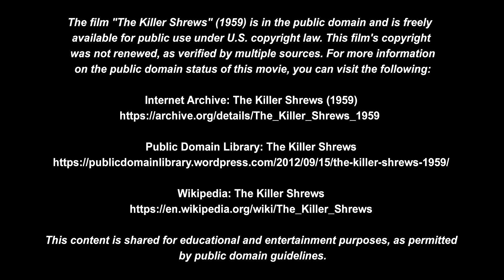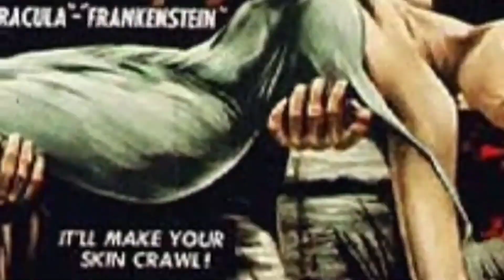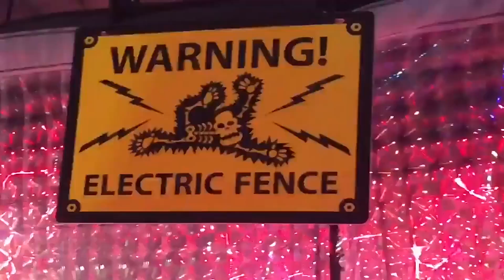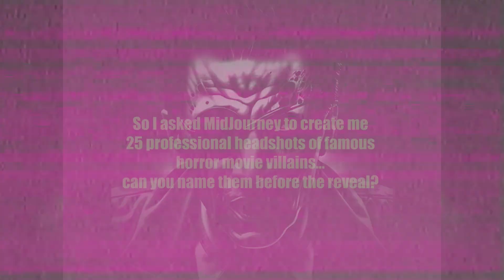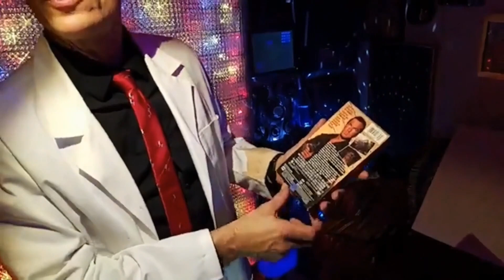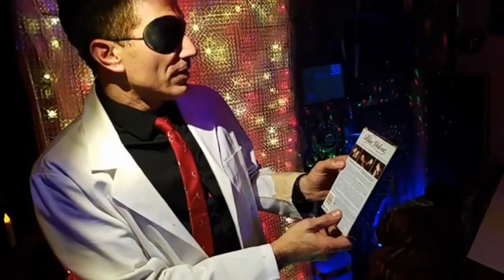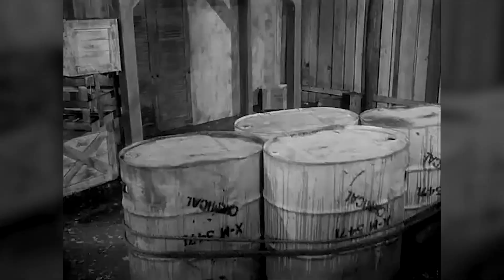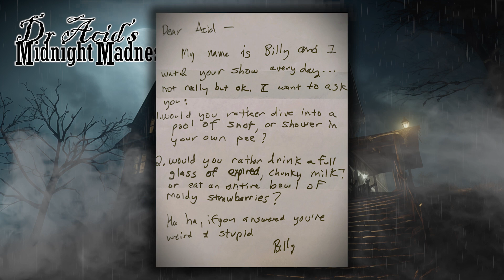S1E4 Dr Acid's Midnight Madness - The Killer Shrews!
The film "The Killer Shrews" (1959) is in the public domain and is freely
available for public use under U.S. copyright law. This film's copyright
 on the public domain status of this movie, you can visit the following:

Internet Archive: The Killer Shrews (1959)

Public Domain Library: The Killer Shrews

This content is shared for educational and entertainment purposes, as permitted
 by public domain guidelines.

Check out Dr. Acid's Midnight Madness every Thursday @ 10pm EST!